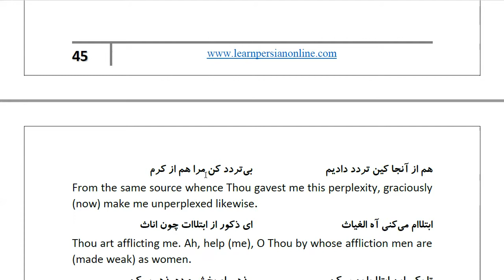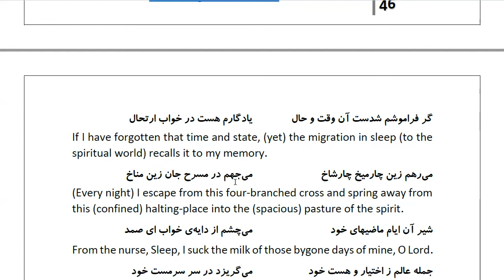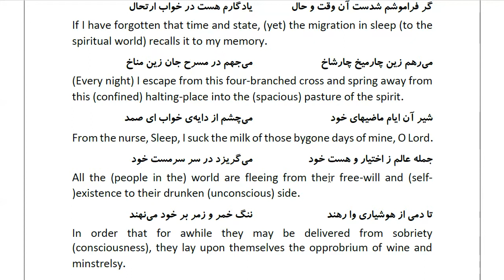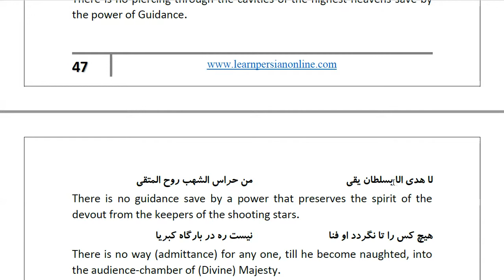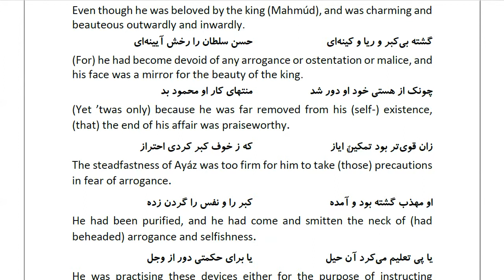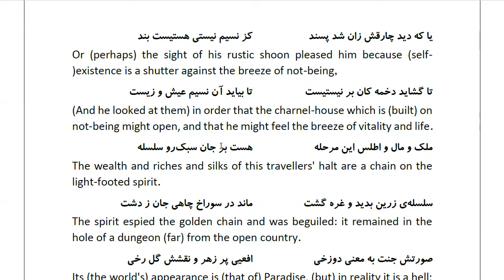Masnawi Rumi: In Farsi with English Translation: Part 837: A prayer and a seeking refuge